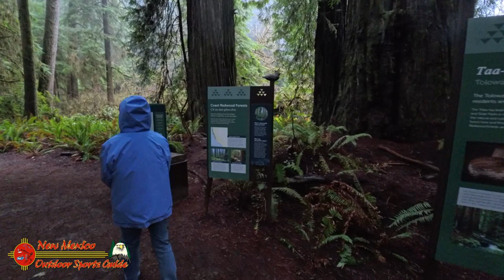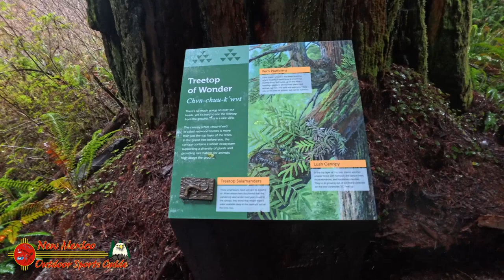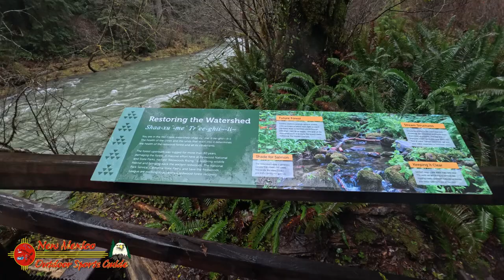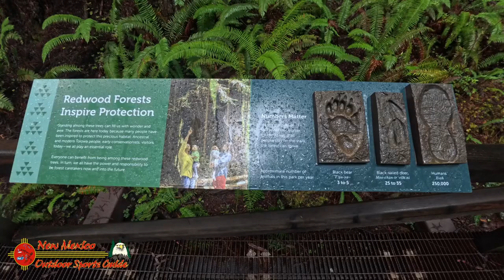A Rainy Day Adventure at the Grove of the Titans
There's something enchanting about the rain in January. It's not the downpour of summer storms or the icy drizzle of winter; it's a gentle, persistent shower that seems to coax life from every corner of the forest. And on one such January day, my wife and I embarked on a journey that would immerse us in the unparalleled beauty of nature's majesty: a visit to the Grove of the Titans in Jedediah Smith Redwood State Park.